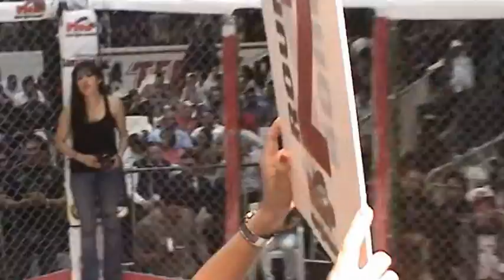FMP Cd Juarez Noe Sexi de la Cruz VS Ismael Iñarritu